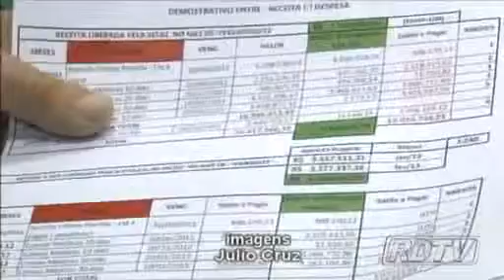Sindicato sugere readequação de valores cobrados pelo MT Saúde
Uma verdadeira força-tarefa vem sendo realizada na tentativa de recuperar a credibilidade do MT Saúde. Uma delas é tentar minimizar o impacto dos valores pagos pelos beneficiários desse plano. Para isso, o Sindicato Dos Servidores da Saúde do Estado (Sisma-MT) elaborou uma tabela com valores mais acessíveis ao bolso do usuário.